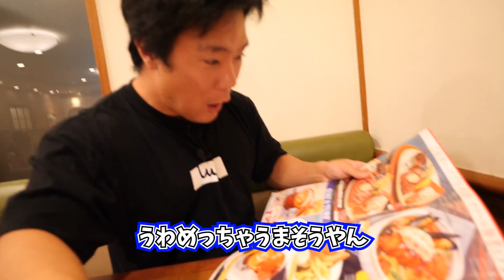【大食い】ロイヤルホストの人気の商品トップ5なら永遠に空腹説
しばの食い倒れブログ